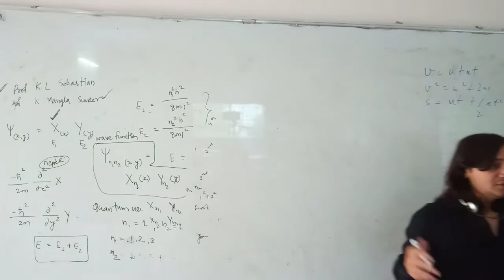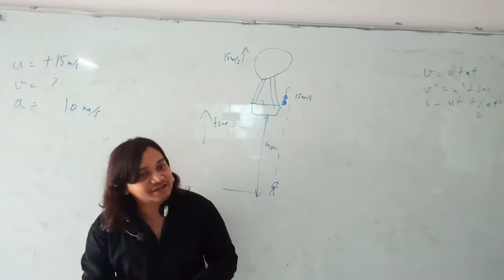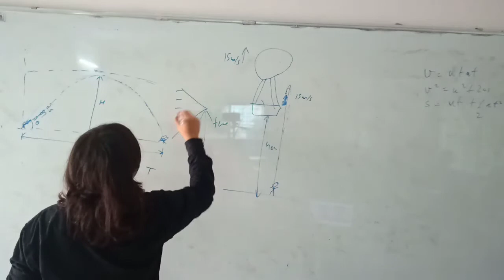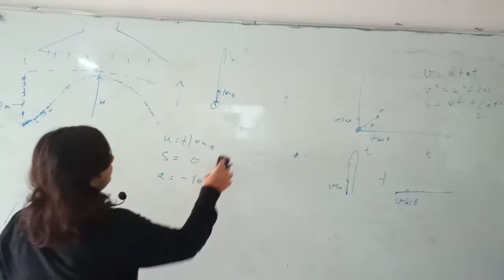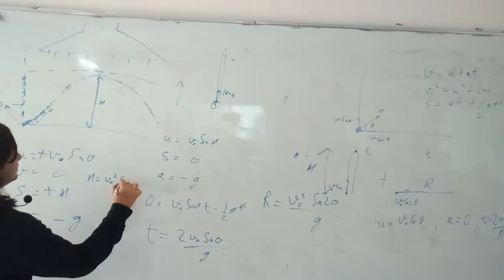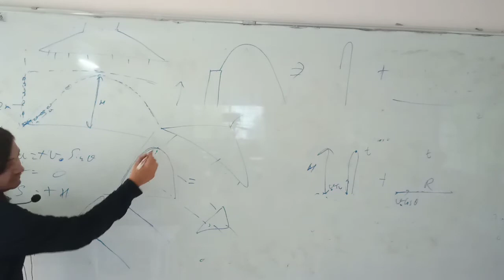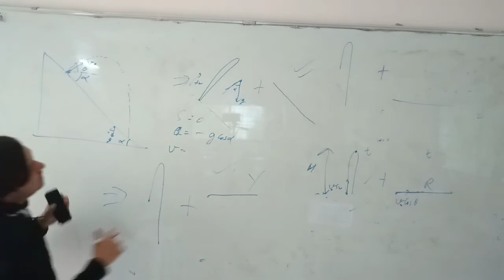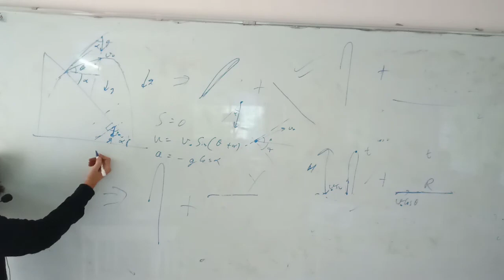7. 2D Projectile motion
- concept of 2D motion as two 1D motions